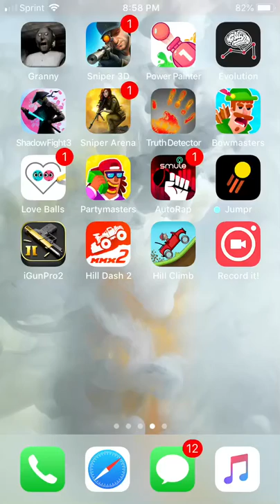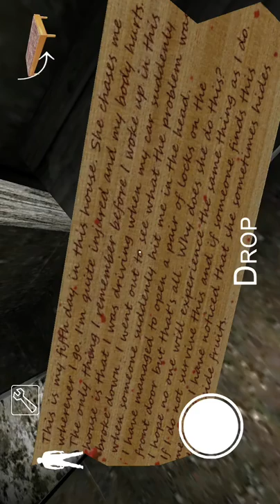Granny hack real not joking